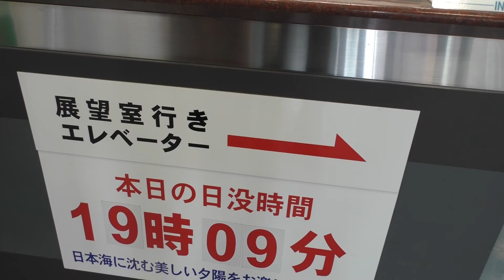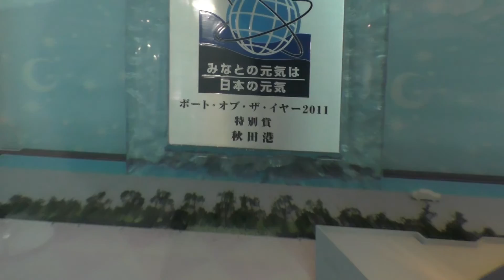【ポートタワーセリオン】道の駅 あきた港【絶景】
秋田県秋田市土崎港の秋田港にあるポートタワーセリオンに行って来ました。
正式名称：秋田市ポートタワー
全　　高：143.6m
料　　金：入場無料(展望室)

使用カメラ・・・Panasonic　HC-W870M-T
サムネイル・・・Panasonic　LUMIX　GX8